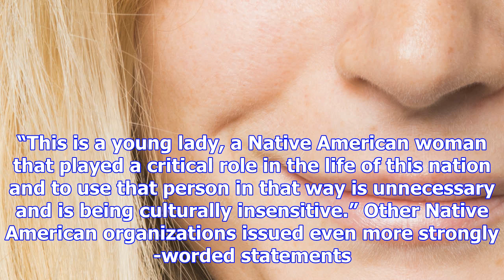Native american leader slams trump for 'culturally insensitive' pocahontas remark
Navajo Nation President Russell Begaye fired back at President Donald Trump’s referring to Sen. Eliz...